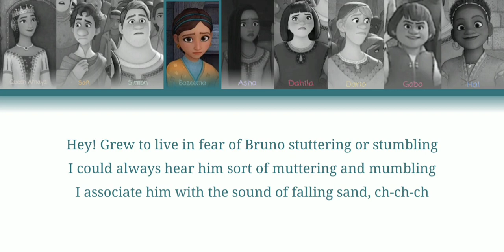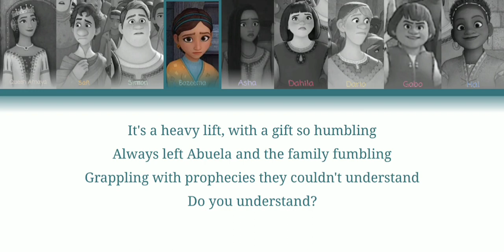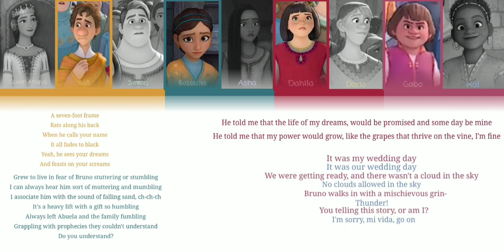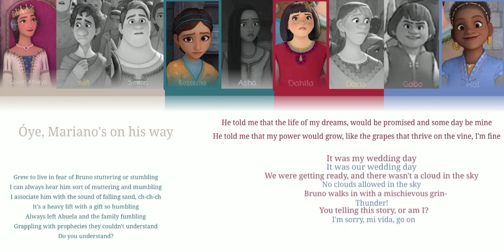How Would Wish Characters Sing We Don’t Talk About Bruno - (Color Coded Lyrics)